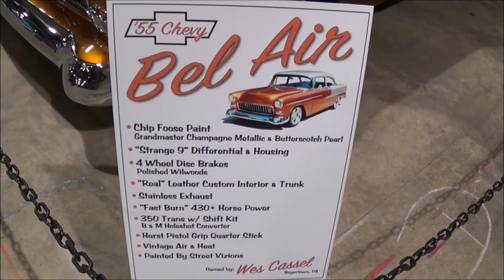1955 Chevy Bel Air Custom Ride Dreamgoatinc Hot Rod And Classic Pro Street Car Video